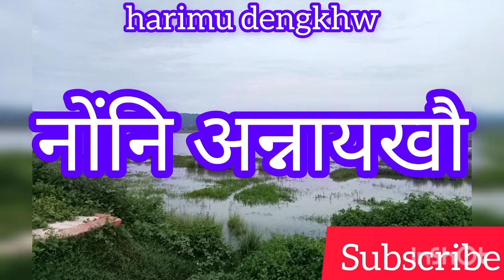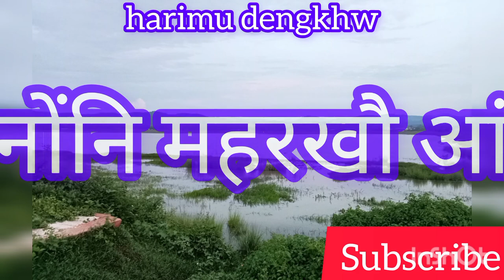Ma gwsw jwng baogar nangou // मा गोसोजों बावगार नांगौ // Bodo love lyrical song //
Singer- गौतम ब्रह्म आरो सुलेखा बसुमतारी.